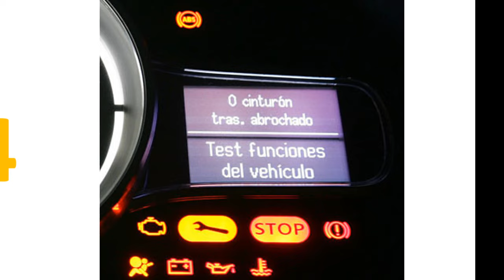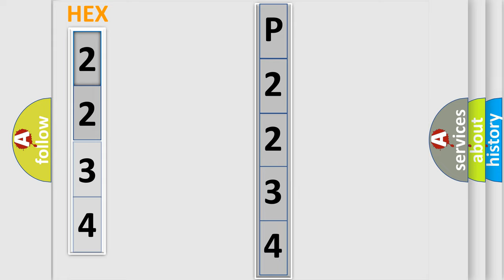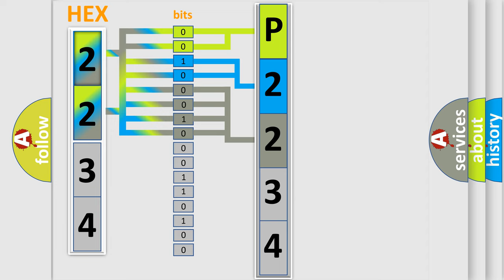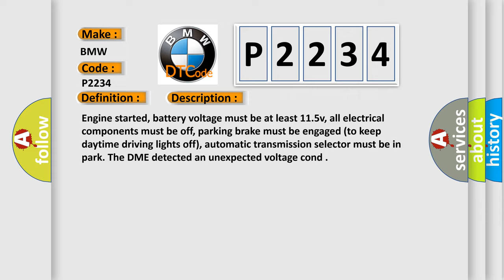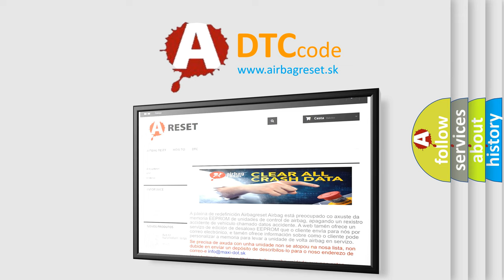DTC BMW P2234 Short Explanation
Contents:
0:21 Basic DTC analysis according to OBD2 protocol standard.
1:48 Insight into programming
2:58 A diagnostically understandable description of the Diagnostic Trouble Code
3:05 Basic error definition

Make:
BMW
Code:
P2234
Definition:
O2 Sensor Signal Circuit Shorted to Heater Circuit Bank 2 Sensor 1
Description:
Engine started, battery voltage must be at least 11.5v, all electrical components must be off, parking brake must be engaged (to keep daytime driving lights off), automatic transmission selector must be in park. The DME detected an unexpected voltage cond
Cause:
O2S circ